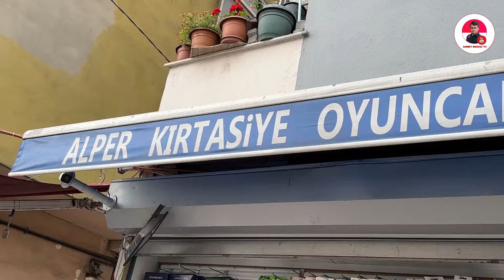Esenler Esnaflarından Hemşehrimiz Mehmet ve Mustafa Alper Kardeşler ile Yayınımız ᴴᴰ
• Ahmet Emekçi ile Esnaf Ziyaretleri proğramımızın sıradaki konuğu Mehmet ve Mustafa Alper (Çaklı) oldu.

• Kayseri Kızılörenliler